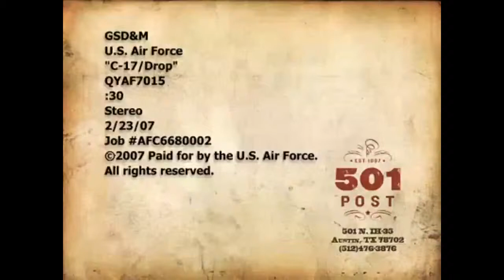U.S Air Force-How we Do commercial HD :30